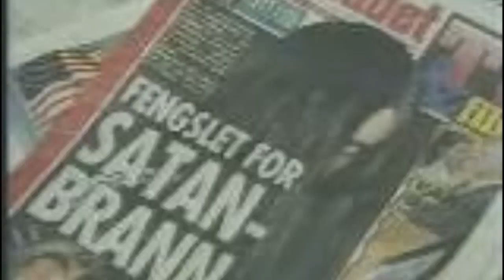Vintage 80s West Germany Clown Mask